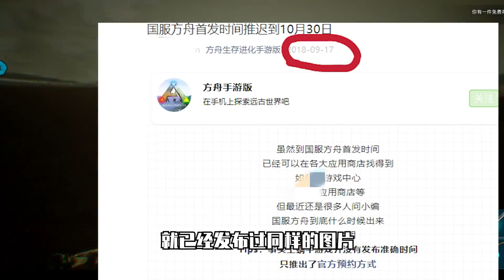【猹某】方舟手游国服10 28号又即将发布？恶臭的营销能不能停一下？